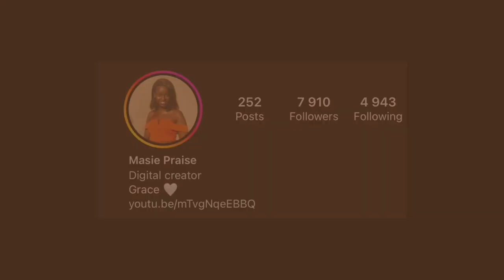MY PGCE JOURNEY AT STADIO | EVERYTHING YOU NEED TO KNOW ABOUT STADIO 👩🏾‍🎓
Big sister moment 😅

I hope I answered all your questions about @STADIOHigherEducation

Is stadio accredited?
How do you know stadio is accredited?
How to choose specifications subjects with PGCE stadio?
Teaching practice at stadio
Lectures support
Assignment

Regards